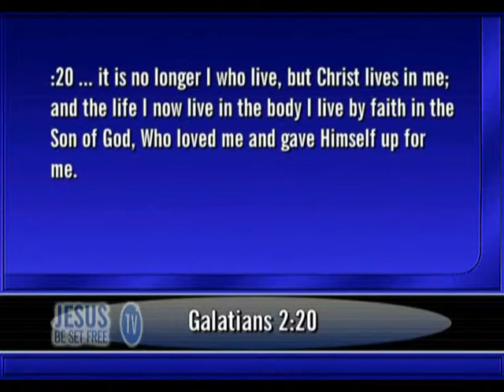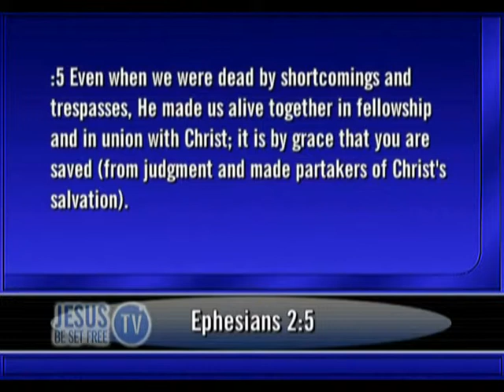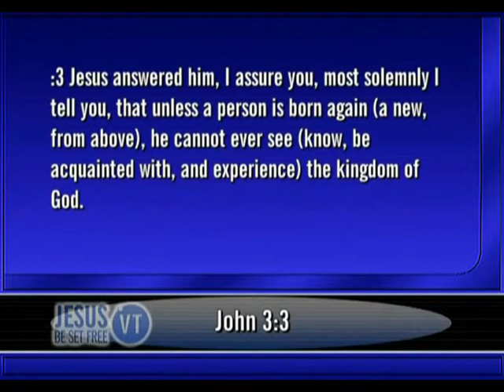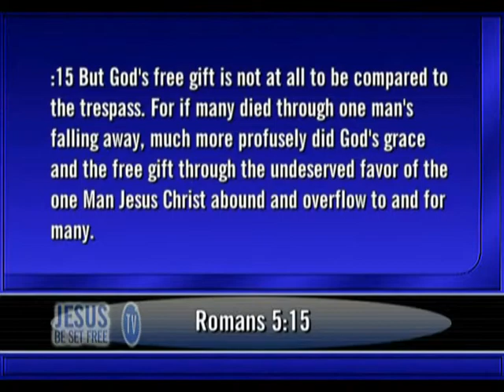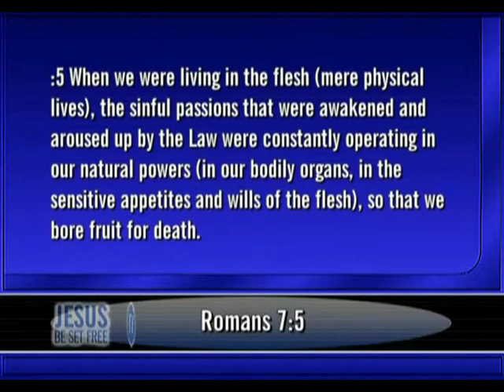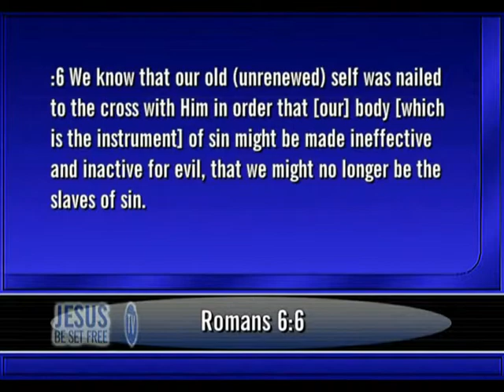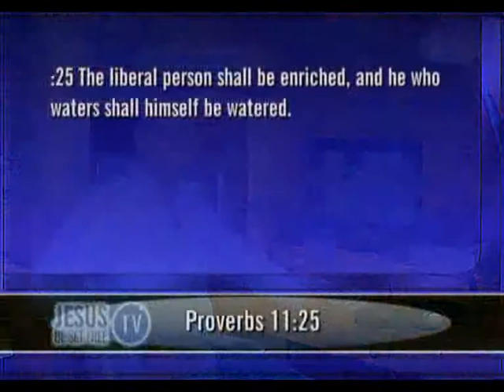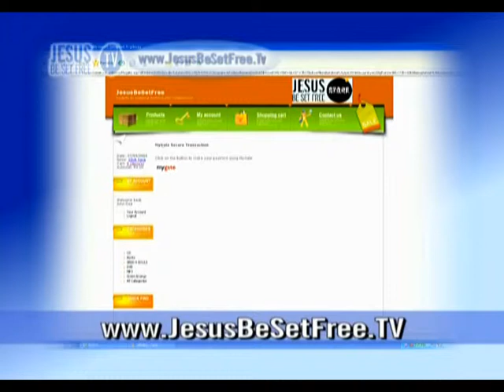You only have one nature, His nature (JBSF099)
What a Powerful and penetrating Word Dr Robbie Cairncross preached in Witbank .

Be Blessed